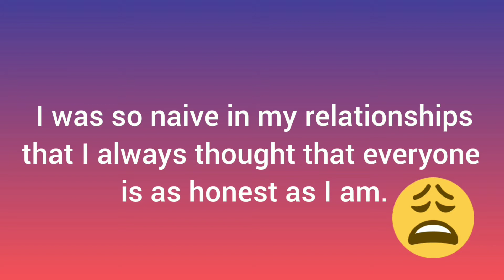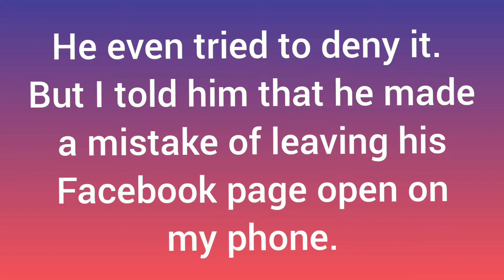😲🤭😠 Viral Tik Tok Caught Cheating Compilation 2020 (Petite Diva Reacts) I Viral Cheating Videos 😲😠